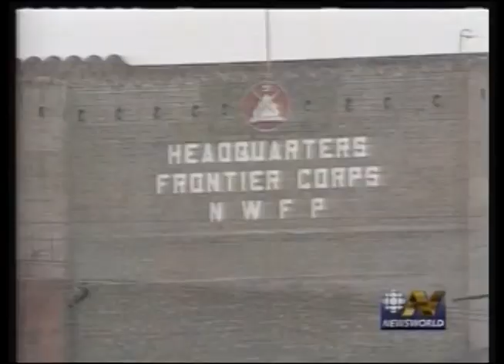9/11 links through Canada by Millennium plot and foreshadowing terrorist hijacking plots in France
CBC NEWSW 9/11 9:46pm The National The Magazine

Terence McKenna report